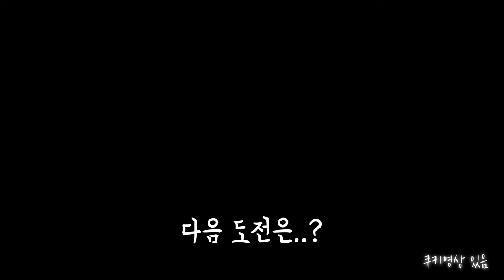[Night sea] 만리포해수욕장 // 야간뷰 // 폭죽놀이 // 브이로그 // 걷기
태안 만리포해수욕장 다녀왔습니다
저녁에 보는 바다 👍
사실 컴컴해서 바다는 잘 안보였습니다 😅
친구와 힐링하러 다녀왔네요